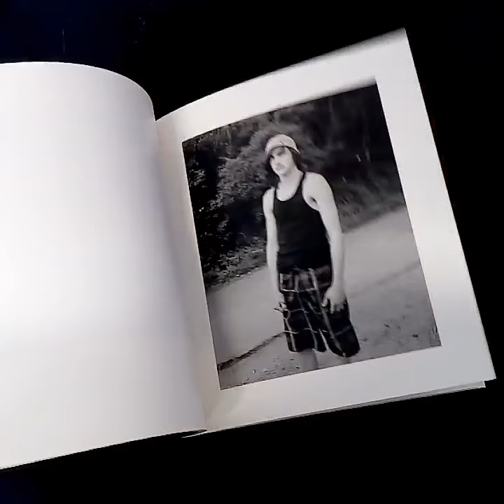'She Dances on Jackson' by Vanessa Winship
'She Dances on Jackson' by Vanessa Winship can be purchased from Beyond Words

The reprint of this hugely successful 2013 book coincides with a retrospective of the work of Vanessa Winship at the Barbican Art Gallery in London from June to September 2018.

In 2011 Vanessa Winship was the recipient of the Henri Cartier Bresson Award which funds an artist to pursue a new photographic project. For over a year Winship travelled across the United States, from California to Virginia, New Mexico to Montana, in pursuit of the fabled ‘American dream’. she dances on Jackson presents a conversation, a lyrical and lilting interaction between landscape and portrait exploring the vastness of the United States and attempting to understand the link between a territory and its inhabitants. For Winship this relationship is inextricable; places accrue particular meanings according to the people she meets, what she sees, and by what's happening to her personally. Each human encounter, sound and smell adds extra dimensions to her work and the resulting photographs.

she dances on Jackson marks a progression. Stylistically similar to her previous work using black and white film and a large format camera, Winship’s portraits remain arresting and unnerving but this body of work reveals her to also be a skilled landscape photographer. For Winship photography is a process of literacy, a path by which she understands life. Her intimate approach enables the reader to glimpse the world as she sees it, if only for a moment.

Publisher: Mack Books

144 pages, 64 tritone plates